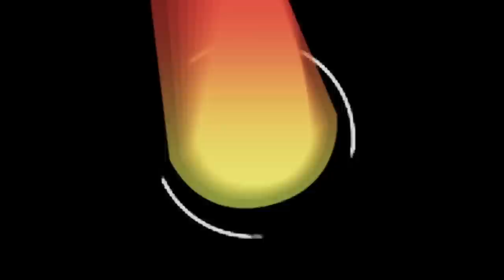Toyota Yaris 4 Throttle by Jid ka rid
Toyota Yaris นับเป็น City Car อีกรุ่นหนึ่งที่วัยรุ่นนิยมนำมาแต่งซิ่งกัน โดยวันนี้ Boxzaracing.com จะพาไปชม ยาริส Super 1500 cc. 4 ลิ้น จากทีม Jid-Ka-Rid โดยรถคันนี้สามารถทำเวลา 402 ม. อยู่ที่ 13.95 วินาที ซึ่งรถคันนี้จะสวย จะแรงขนาดไหน เจ้าของรถได้ทำไรไปบ้าง เราไปชมกันเลยครับ

รายละเอียดเพิ่มเติมและ Gallery ภาพถ่ายสวยๆสามารถรับชมเพิ่มเติมได้ที่